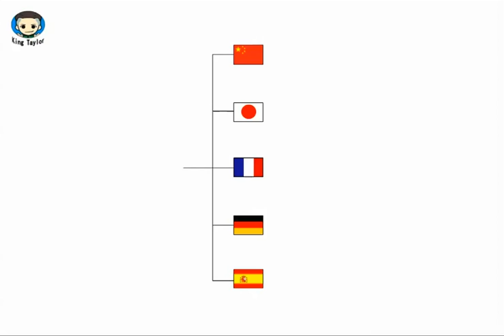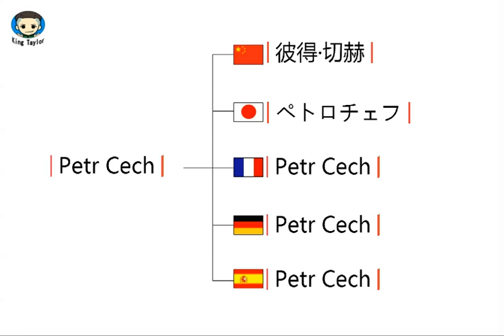How to learn to Pronounce Petr Cech in German，French，Japanese，Chinese and Spanish